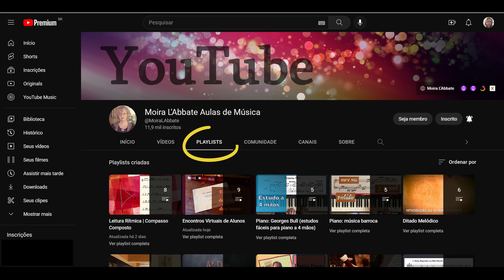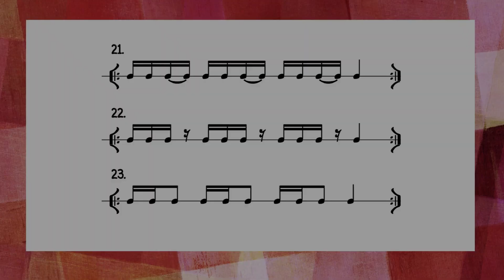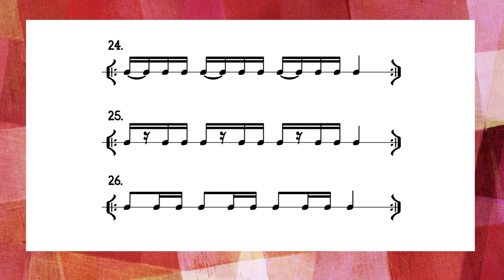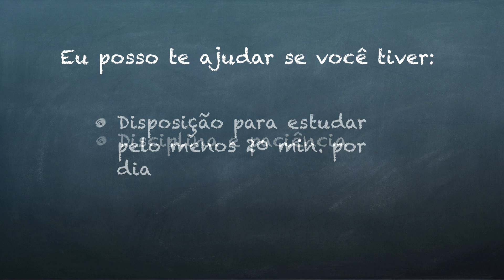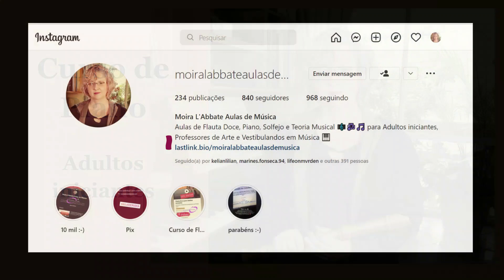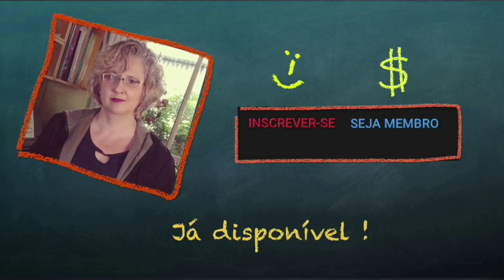Semicolcheias (3) solfejo rítmico (vídeo novo)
Leitura rítmica com semicolcheias (solfejo) parte 3. Para acompanhar é importante assistir aos vídeos anteriores